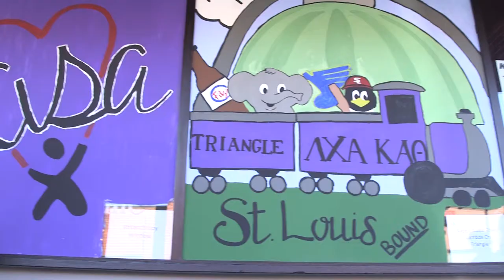Paint the Ville | Homecoming 2017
Wildcats are painting Aggiville purple at Paint the Ville for Homecoming 2017.  See K-State's Purple Pride World Wide!